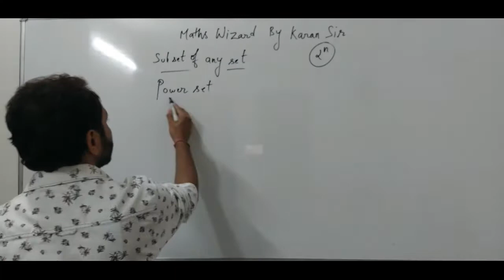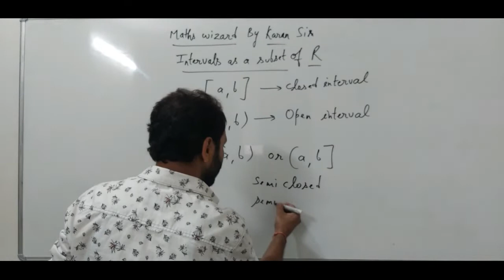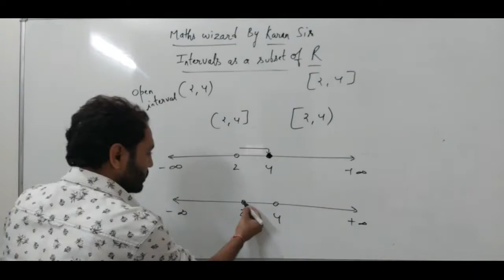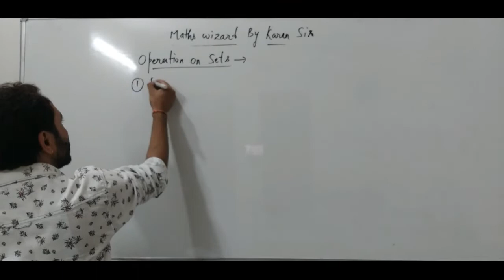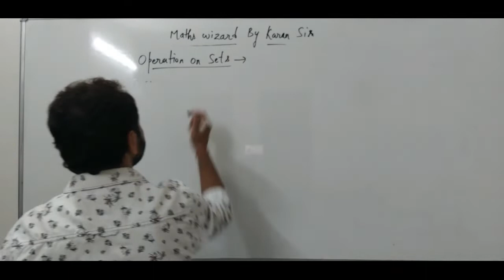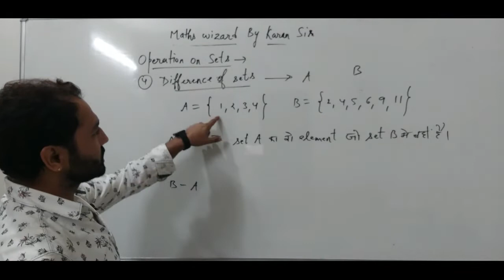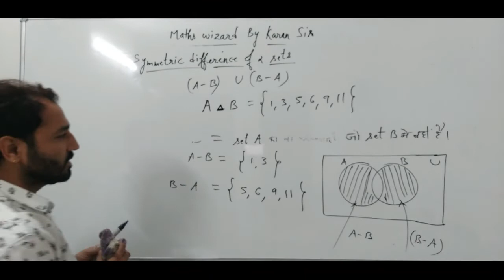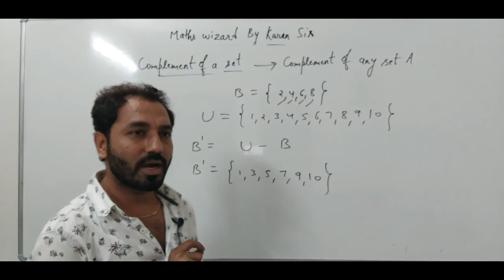Set lecture 3 class 11| By Maths Wizard| Karan Sir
Hey students!!
Hope you have Understood polynomials well, which were uploaded earlier on my channel , if haven't watched then check it out . I have made a playlist for your convenience.

Now enjoy learning a new chapter 'SETS'
And firmly strengthen your concepts with me!

@karan Sharma

I have one more channel on YouTube, it's link is given below. It is for them who loves music and wants to refresh their minds from the life full of tension and stress.